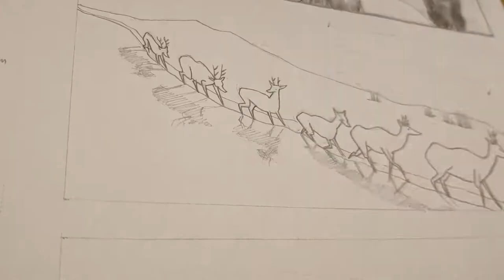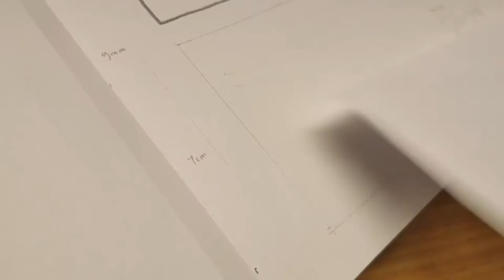Big Comic Book Project | sketch blog #8 (book illustration - coloured pencils)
Big Comic Book Project | sketch blog #8 (Permanent3rdGrade with Cat's Art School)

The best time to get initial feedback on our written story...
...and the difference between sharing a story vs bouncing off an idea...

Suite I | 'sunshine on elk'

Materials used:
• 5.6mm clutch pencils (Koh-i-Noor)
• 5.6mm black lead graphite (Koh-i-Noor)
• 5.6mm 2B lead graphite (Koh-i-Noor)
• 6B hexagonal graphite stick (Koh-i-Noor)
• 2.0mm clutch pencil (Rotring)
• 2.0mm HB lead graphite (Rotring)
• Blackwing pencil (Palomino)
• eraser stick (Koh-i-Noor)
• kneadable eraser (Faber-Castell)
• electric eraser (Derwent)
• 118gsm White Paper Sketchbook (Ooly)